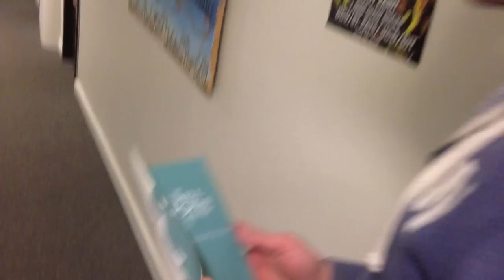Conor Finn's Mr St Pat's Video (Harlem Shake)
Conor Finn's Mr St.Pat's Video 2013 & Harlem Shake